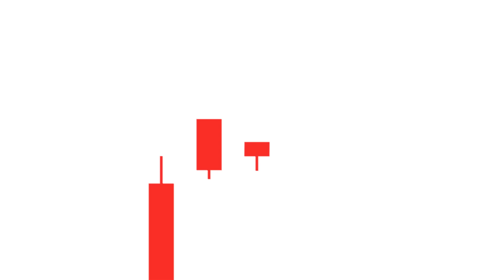이슬람 문화권에서 '자본주의'가 발달하지 못한 이유 | 박현도 서강대학교 유로메나연구소 교수 #2 [도기 아카데미]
- 촬영일 : 2024년 6월 19일
- 게스트 : 박현도 (서강대학교 유로메나연구소 교수)
- 진행자 : 곽상준 (증시각도기TV 각도기)